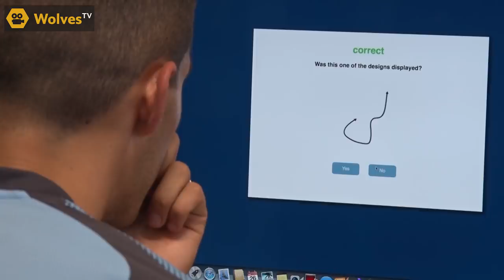Wolves Nuno Pre-Season Begins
Footage from Compton Park as the Wolves players return to begin their pre-season testing ahead of the 2017/18 season.